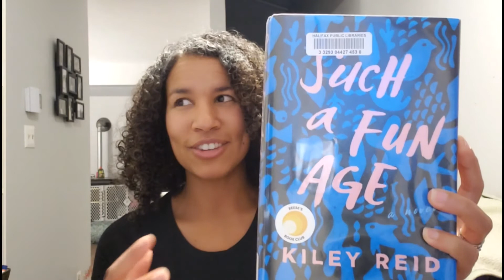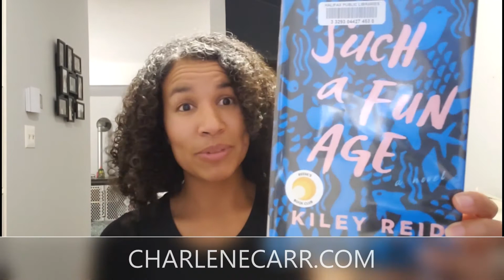Book Chat: Such a Fun Age by Kiley Reid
An engaging and complex book with complicated and layered characters, while also remaining a fast-paced and entertaining read.